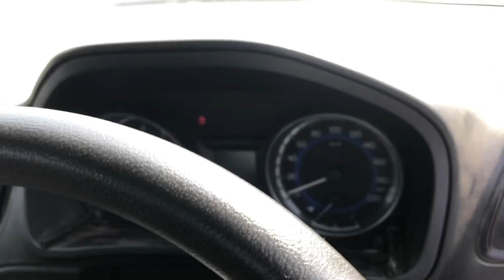ने बताई सारी सच्चाई ! बिल्कुल सही बोला भाई ने 😇😕